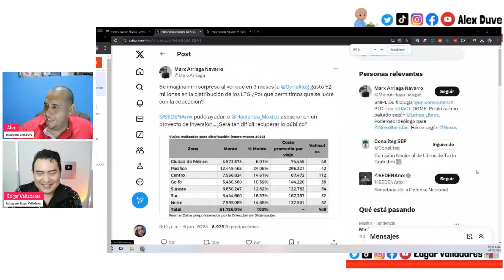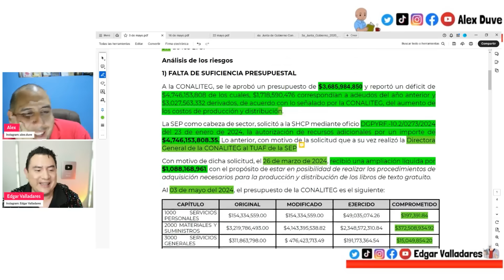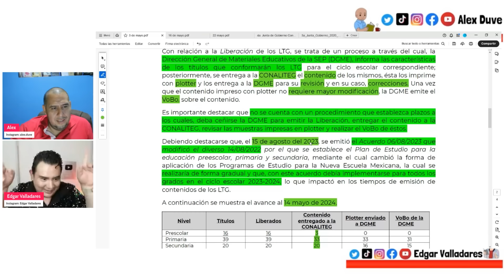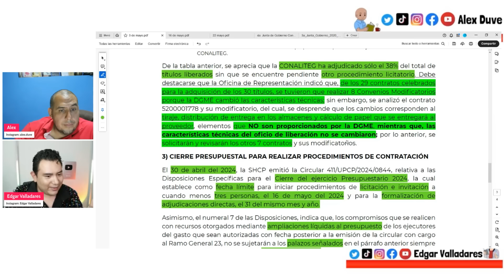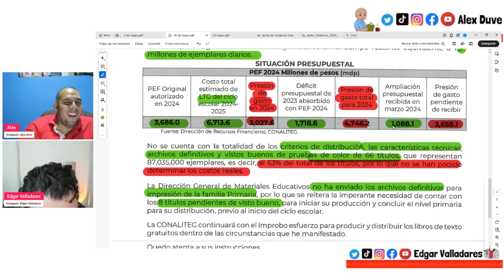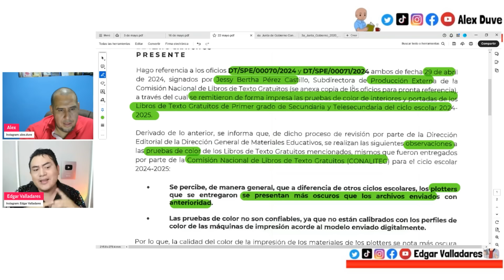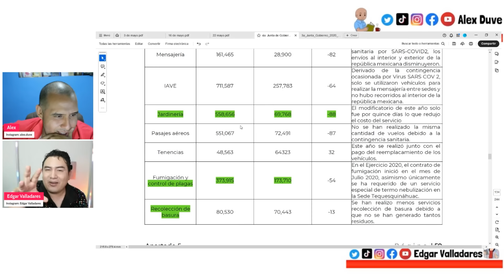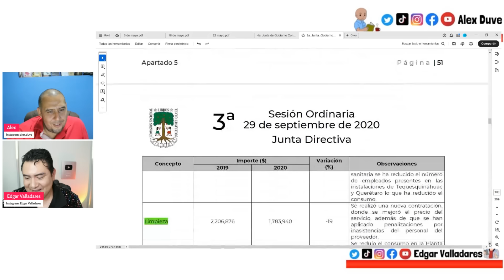EL CICLO ESCOLAR INICIARÁ SIN LIBROS COMPLETOS !!! CONALITEG SOLO PRODUCE 3%!!!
Hola maestras y maestros el ciclo escolar 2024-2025 iniciará sin libros de texto completos debido a la poca capacidad de la CONALITEG que a pesar de tener un gran presupuesto no es capaz de producir más que el 3% de los libros de texto gratuitos